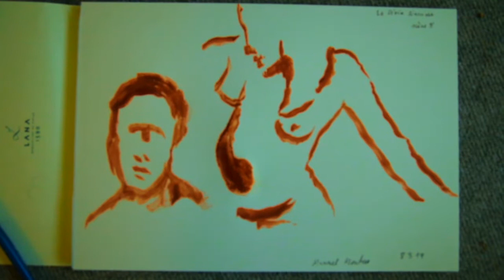le divin narcisse t 2 scène 1 720p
work in progress about Mexican poet Sister Juana Inés de la Cruz that is the more genial barroco period writer in America

same time i'm translating once from Spanish to French with guitar sound and drawing allegories with pencil, marker and watercolor

pieza nueva
a partir de un auto sacramental mejicano
obra de autor femenino, Sor Juana Inés de la Cruz
conocida por sus sonetos feministas (s.XVII )
con traducción performativa (guitarra Talmus, imitación Fender, ampli Fender)

el contenido (que voy traduciendo por etapas e ilustrando a medida que traduzco)
es altamente significativo de lo que más tarde sería la noción clave
de MESTIZAJE en los discursos revolucionarios de América Latina
y aquí se presenta en forma ecuménica

mes dessins ont gardé toujours une approche qui les adressait aux chorégraphes